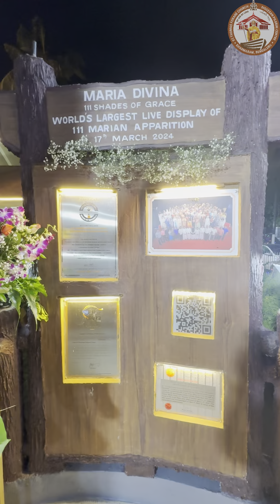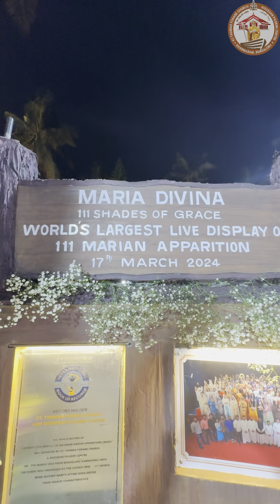Grotto Blessing | Mother Mary | St Thomas Diocesan Pilgrim Centre | Dharmaram | Maria Divina